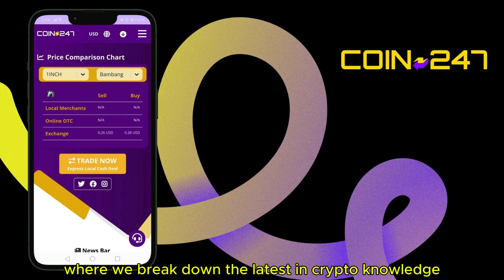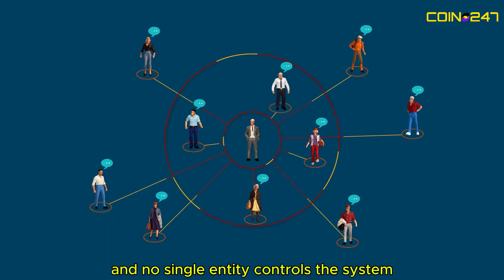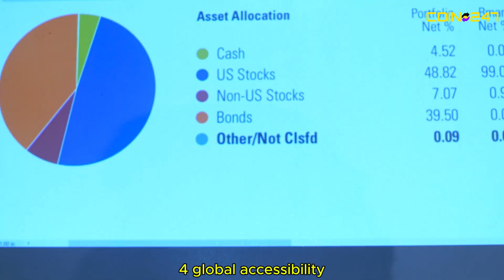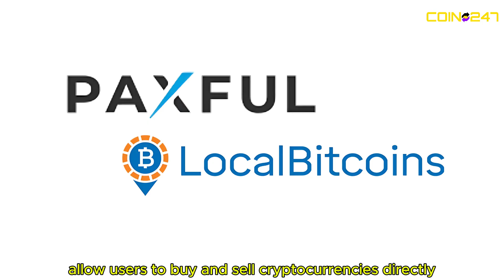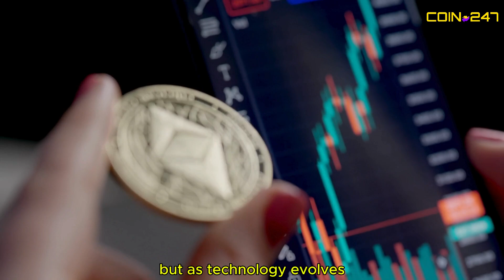The Role of Blockchain in P2P Trading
🚀 The Role of Blockchain in P2P Trading – Revolutionizing the Future of Commerce!

In this video, we dive deep into how blockchain technology is transforming peer-to-peer (P2P) trading, making it faster, cheaper, and more secure than ever before. From eliminating middlemen to enabling global transactions, blockchain is reshaping the way we trade—whether it's cryptocurrencies, digital assets, or even real-world goods.

🔹 What You’ll Learn in This Video:
✅ How P2P trading works and why it’s better than traditional methods
✅ The fundamentals of blockchain and why it’s perfect for P2P transactions
✅ 5 key benefits of blockchain in P2P trading (trustless transactions, transparency, lower costs & more!)
✅ Real-world examples of blockchain-powered P2P platforms (DeFi, e-commerce, energy trading & beyond)
✅ The challenges and future of decentralized trading

🌍 Blockchain enables borderless, secure, and instant transactions—no banks, no delays, no excessive fees. Whether you're a crypto enthusiast, trader, or just curious about the future of finance, this video will show you why P2P trading is the next big thing!

Intro
What is P2P Trading?
How Blockchain Works
5 Ways Blockchain Enhances P2P Trading
Real-World Use Cases
Challenges & The Future
Final Thoughts

💬 What do you think? Will P2P trading replace traditional markets? Let’s discuss in the comments!

How Smart Contracts Work

Top Decentralized Finance (DeFi) Platforms

The Future of Cryptocurrency